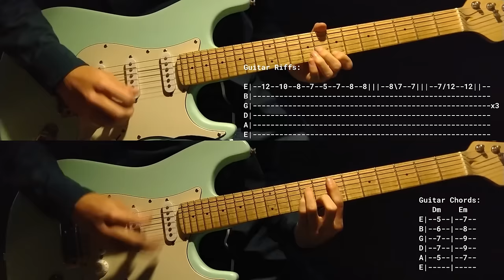Arctic Monkeys - 505 (Guitar Tab & Cover)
Cover y tablaturas de guitarra de la doceava pista del segundo álbum de estudio titulado Favourite Worst Nightmare, de la banda inglesa Arctic Monkeys.

Tabs Symbols:
(/) Slide Up
(\) Slide Down
(b) Bend
(r) Release
(v) Vibrato